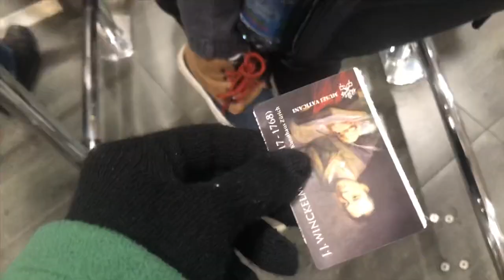ITALY 2019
Here is the long awaited italy video I hope you enjoy!!

Song: The Nights (Mike Mago Remix)
By: Avicii